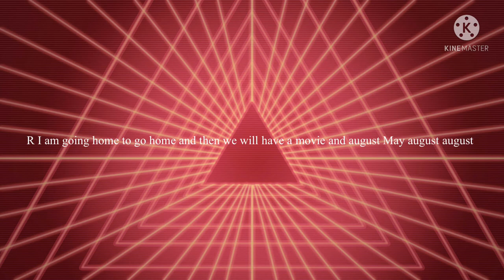The best part bulwark and Thomas